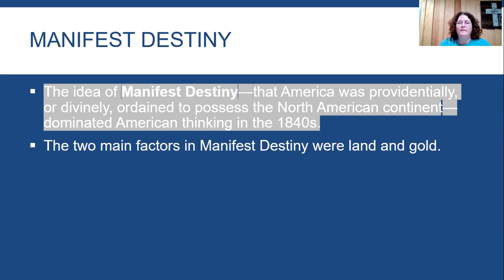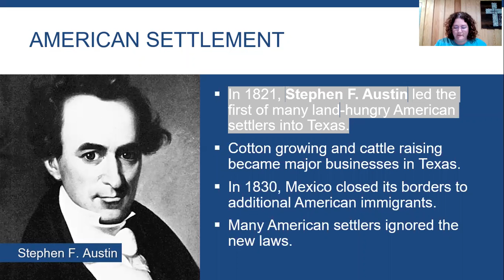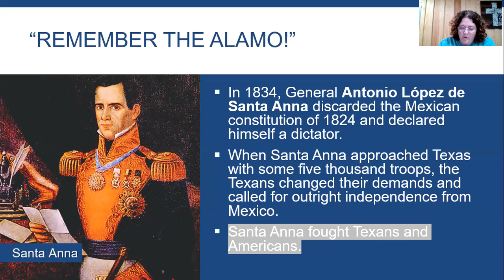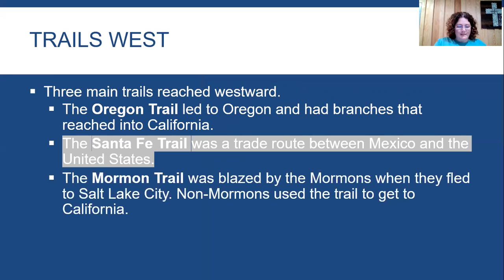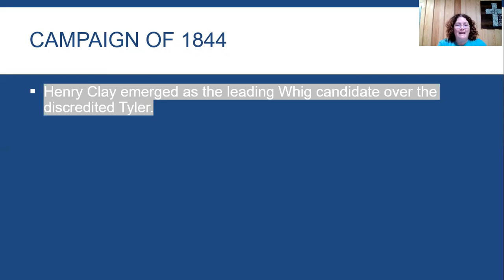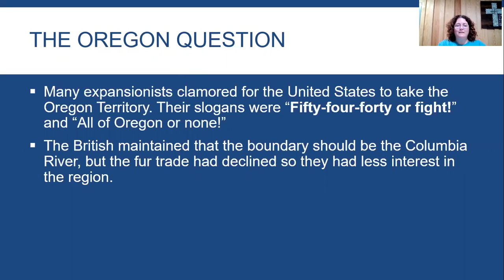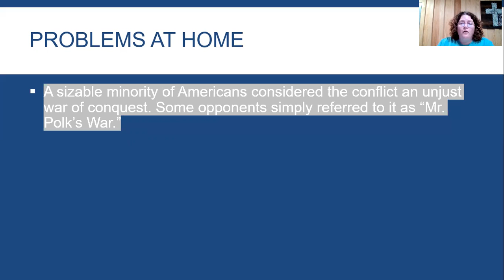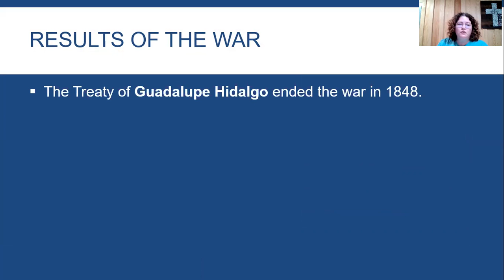HS US History Chapter 12 Teaching Video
Manifest Destiny